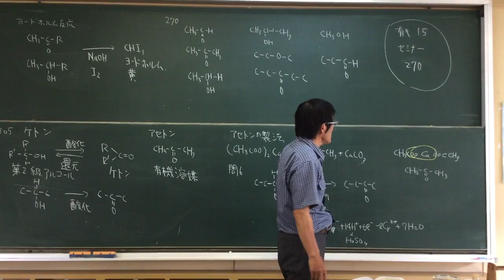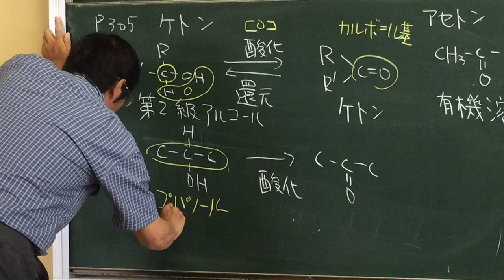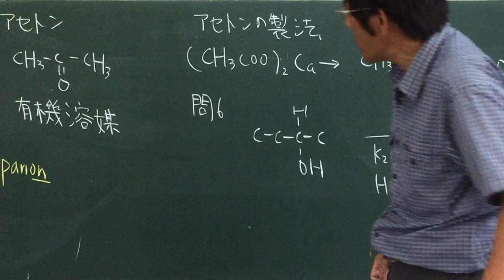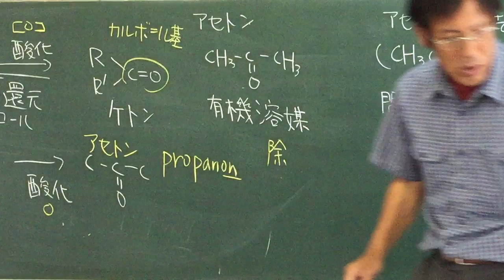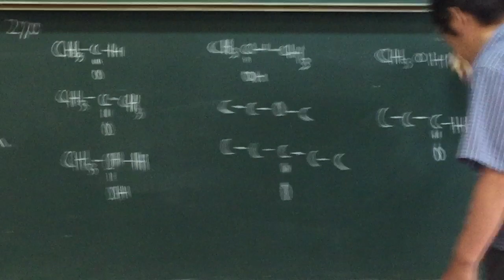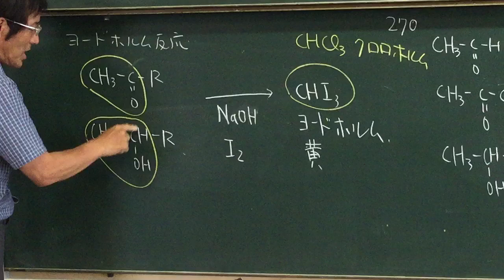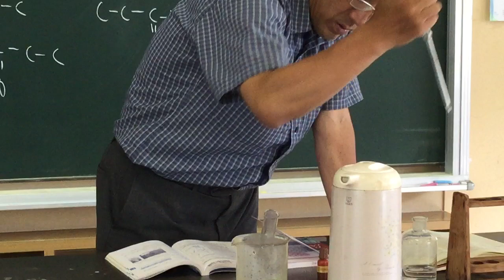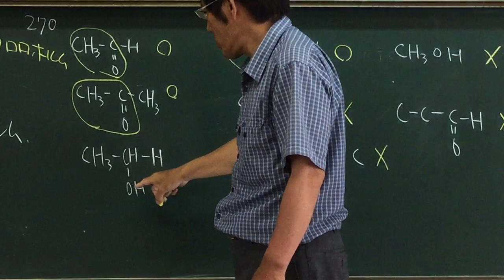organic #15 ケトン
Ketone  in Japanese
Lessons by Japanese high school teacher
 Naokazu Yoshikawa